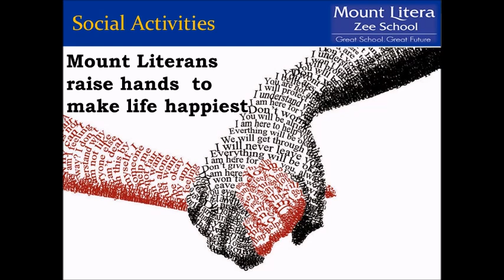Mount Litera Zee School Mathura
Video from Bharat Rajput